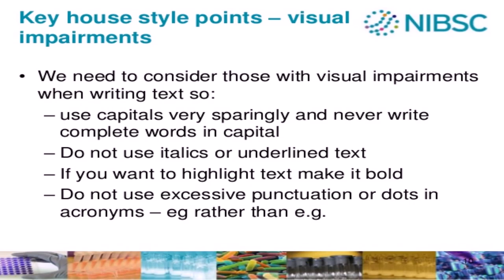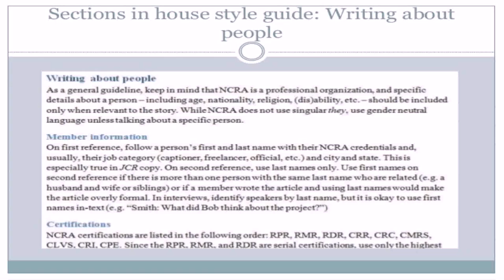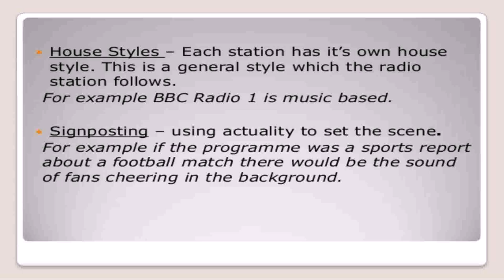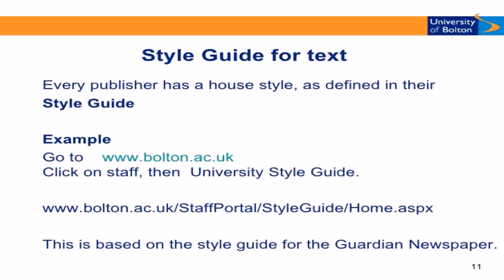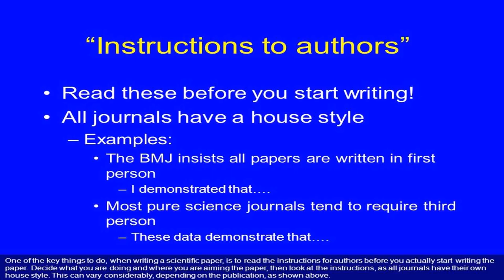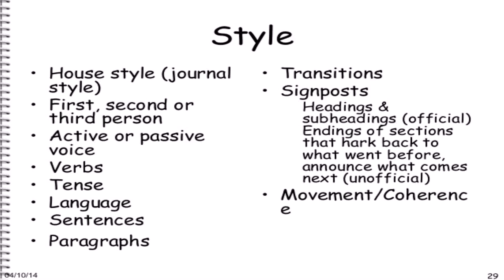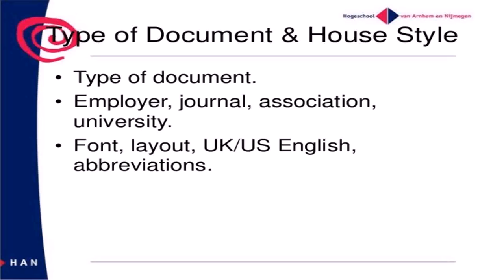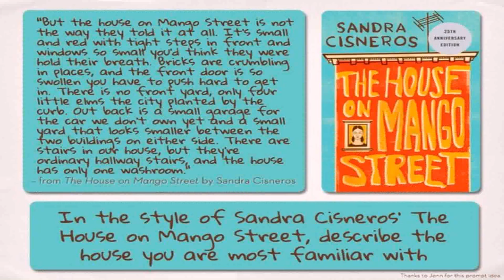Writing To House Style (see description) (see description)